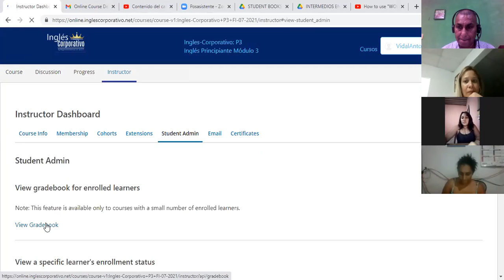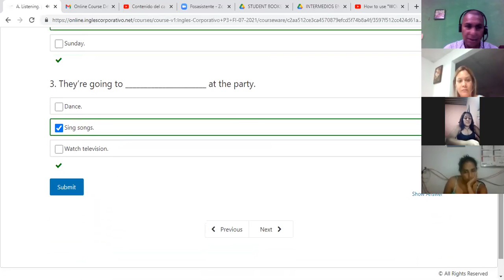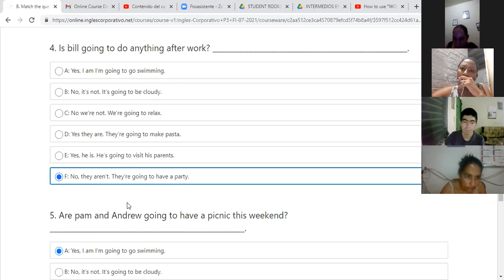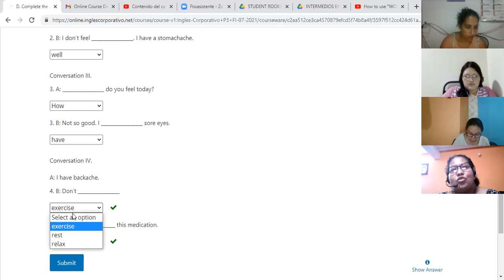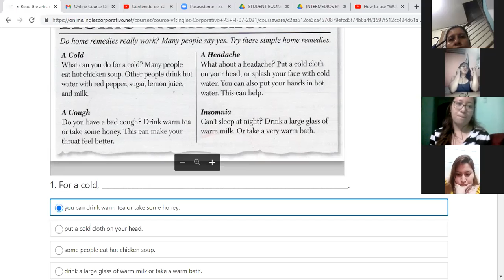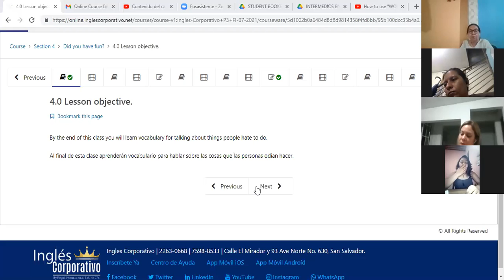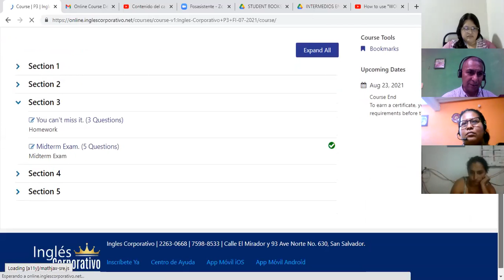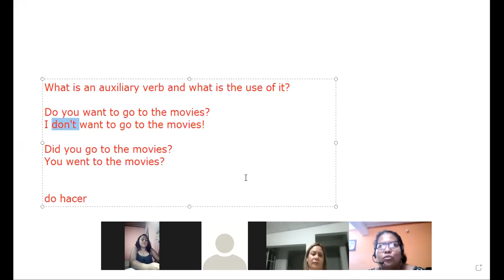Ingles Corporativo-Midterm 10